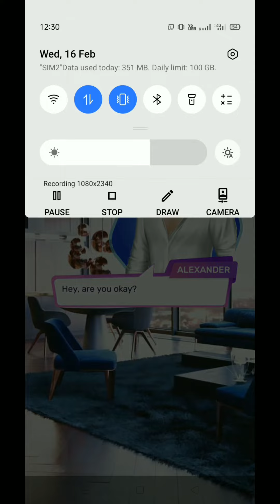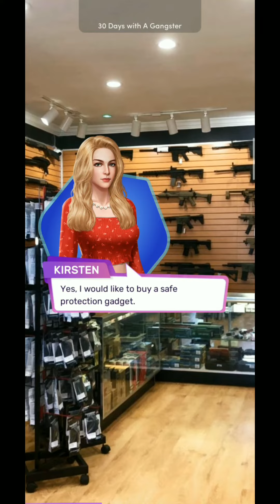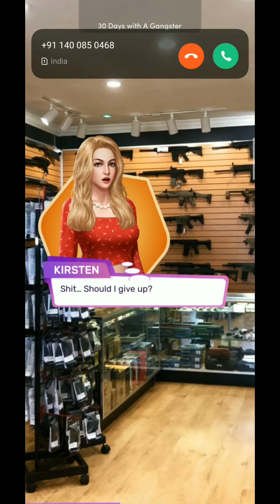30 days with a gangster, part 2, first part link in the description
30 days with a gangster is a nice romantic thriller love story.